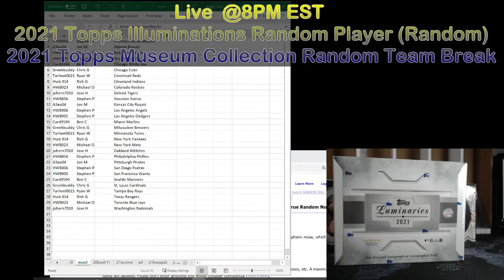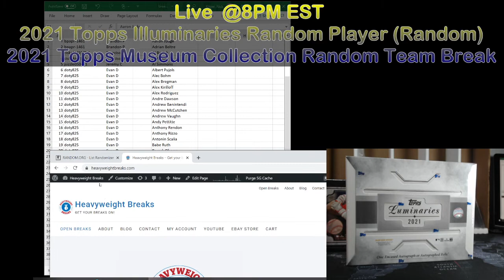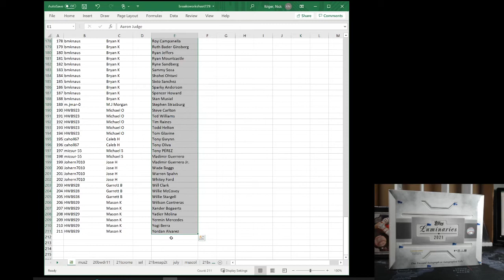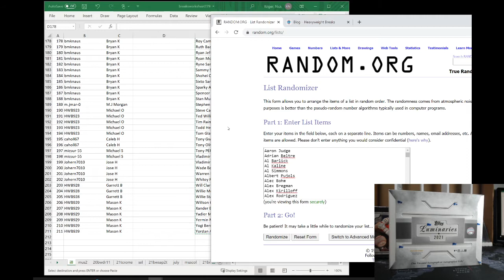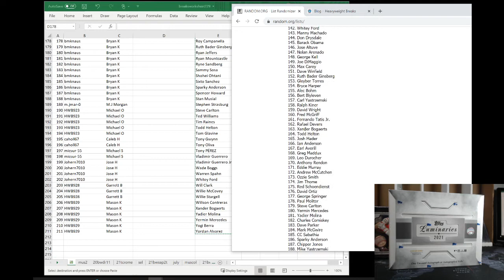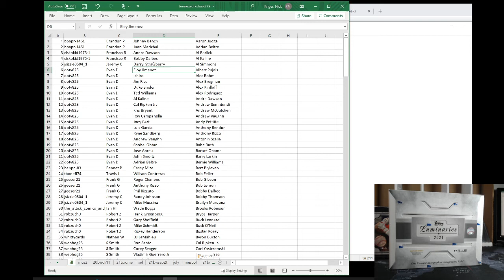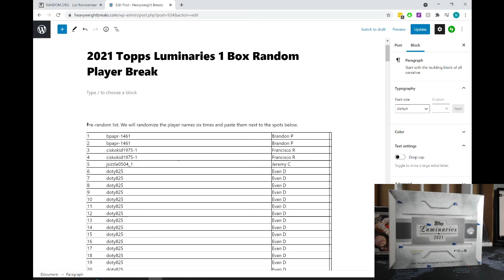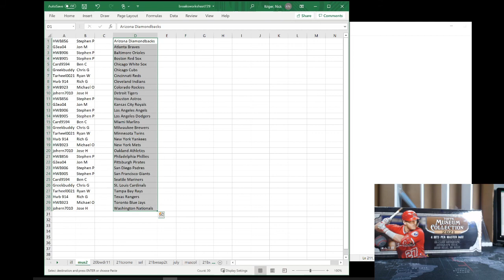9-7-2021 Topps Illuminaries Random Player - Random